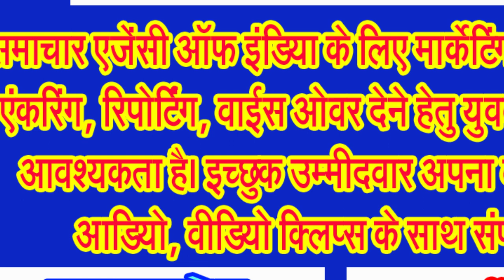कोविड के नया वेरिएंट को लेकर दुनिया भर में एलर्ट!